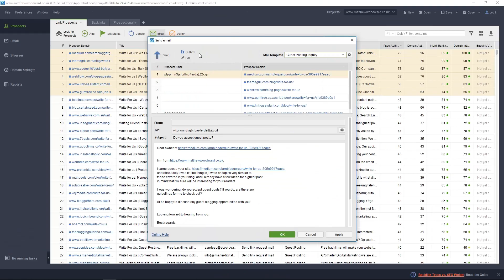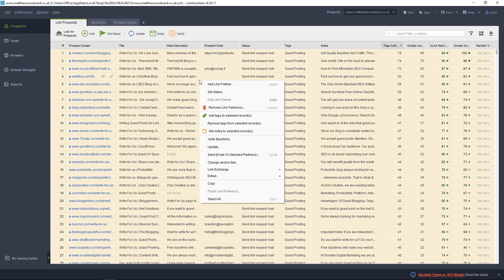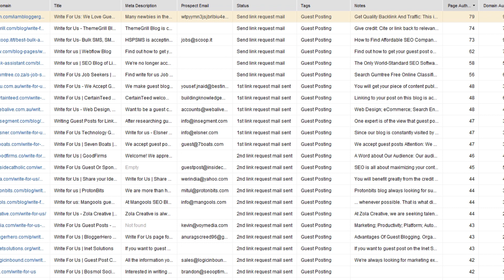Link Assistant Review - How To Build Powerful Links Step By Step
Link Assistant is a fantastic tool that helps you find opportunities for link building in any niche. It has some great features that will help automate the outreach process. Things like  building outreach lists that are  targeted, bulk sending emails after automatically looking up their email addresses.

In short, it:

✔️ Finds link building opportunities
✔️ Creates intelligent email templates
✔️ Contacts site owners in bulk outreach

My Link Assistant review will show you the easiest way to build quality links to your website.

Whether you want to get links from guest posts, resource pages, or 12 other link types - Link Assistant makes it easy.

Just enter the URL of the page you want to build links to and follow the wizard!  Simple!

(you'll learn how to increase your search traffic & avoid penalties)

🎞️ - Video Chapters
00:00 Introduction To Link Assistant
00:19 Setting Up A Campaign
01:04 Finding Contact Information
01:32 Outreach
01:56 Outreach Tracking